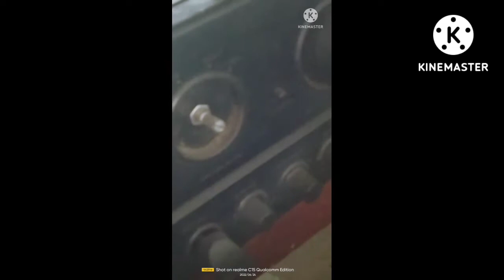part 1#db amplifier 502 inayawan sa dalawang tech try natin kaya ko ba subukan natin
db 502 amplifier walang power at maraming sunog  subokan natin ayosin